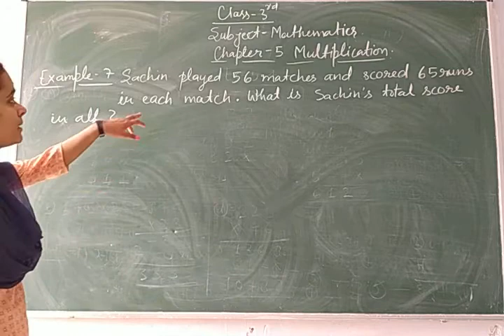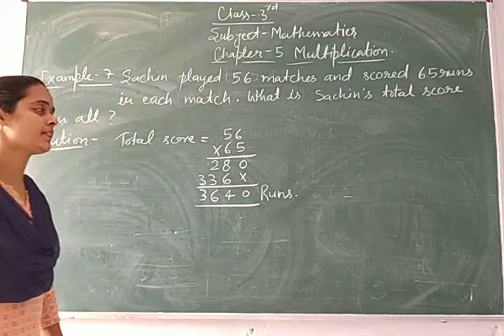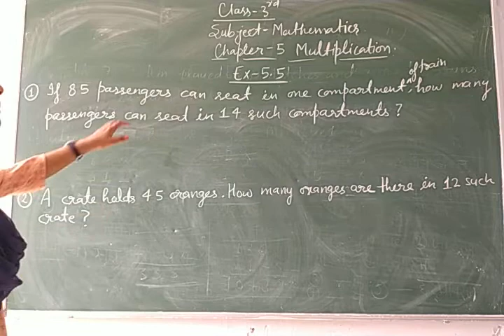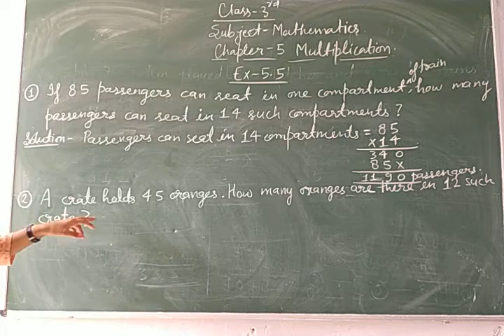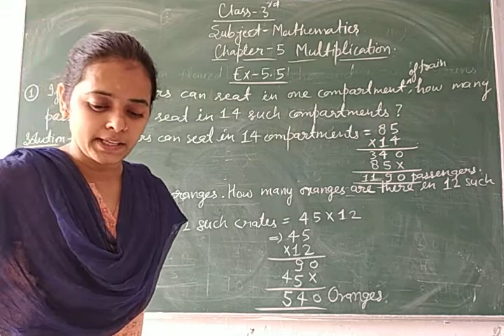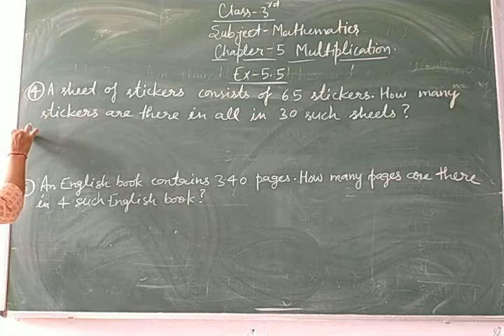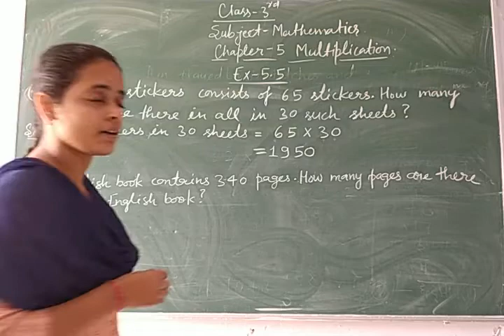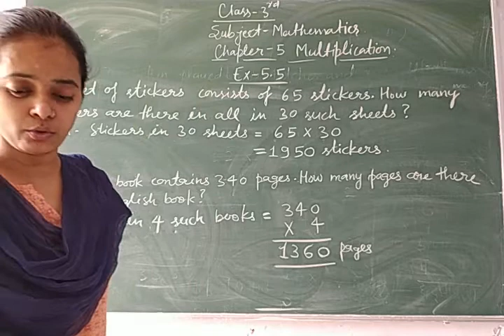Class-3 Mathematics Chapter-5 Multiplication By Bharti Singh